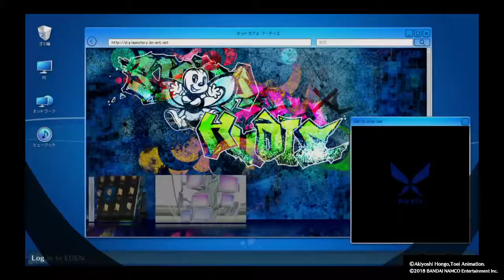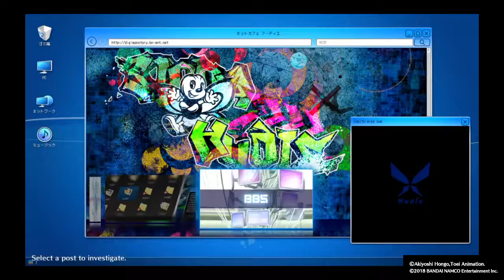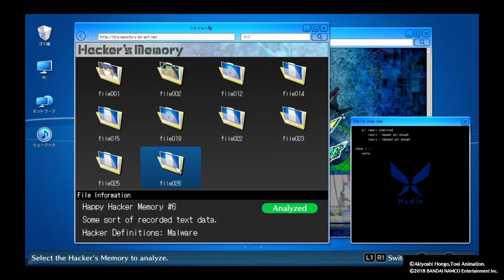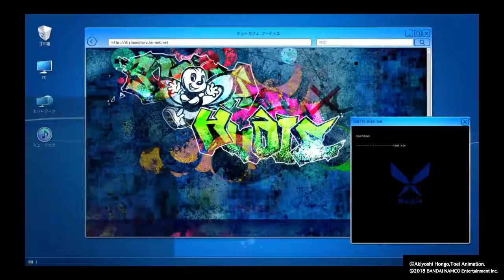Digimon Story: Cyber Sleuth - Hacker's Memory Blind Playthrough Part 38 Who Are You?